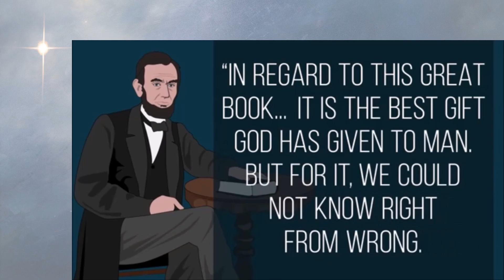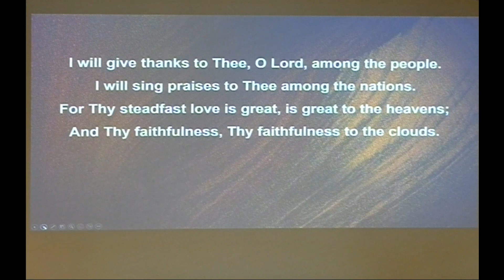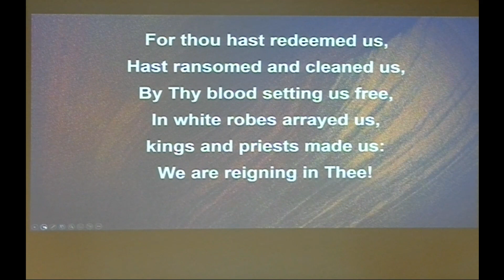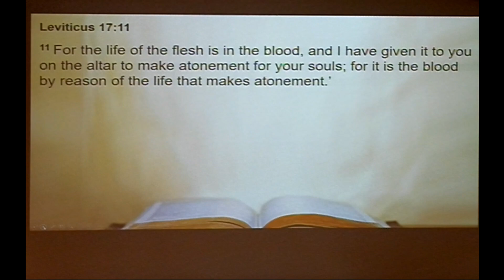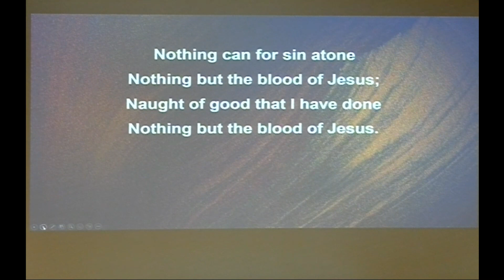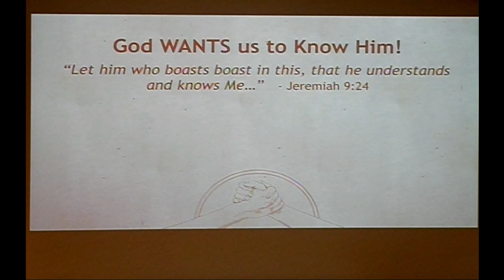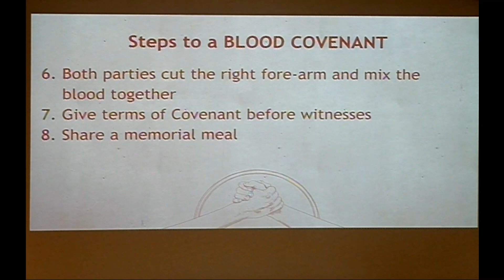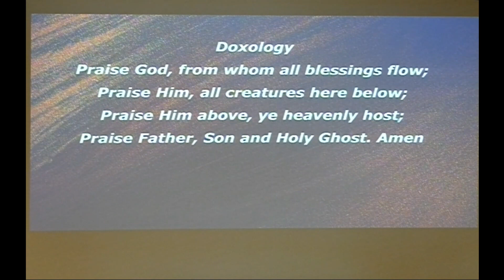2 18 2024 "The Blood Covenant" PART 1 Pastor Tom Gilman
"The Blood Covenant"
Pastor Tom Gilman
The conclusion of this sermon is planned for March 3.

0:00        Slide Announcements/ prelude
4:44       Welcome, verbal Announcements, Invocation
10:15     Gideon speaker Dale Knutson
16:51       Opening praise songsl, Confession Prayer/ Absolution
22:22     Prayers, Responsive Reading, Offering/Offertory
39:26     Scripture Readings, Hymn
44:48     Sermon
1:09:10     Final Hymn